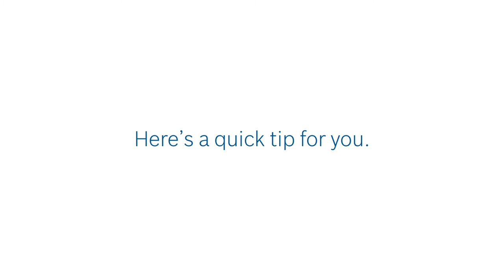Lifestyle Hack(s) with your Bosch Cordless Vacuum Cleaner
Check out these life hacks to use with your Bosch Cordless Vacuum Cleaner

Congratulations on purchasing your Bosch Cordless Vacuum Cleaner!

This video – also known as the ‘Hacks’ segment - shows you how to find tiny knick-knacks with your Bosch Cordless Vacuum Cleaner.

The first part – also known as the ‘Caretips’ segment - advices you on what not to do with your Bosch Cordless Vacuum Cleaner.

The second segment – ‘Quickstart’ - shows you how to start using your Bosch Cordless Vacuum Cleaner within minutes.

The third segment – ‘Accessories’ - shows you how to affix attachments that work best with your Bosch Cordless Vacuum Cleaner.

Get your evergreen dose of lifestyle inspiration (recipes, articles and tips)